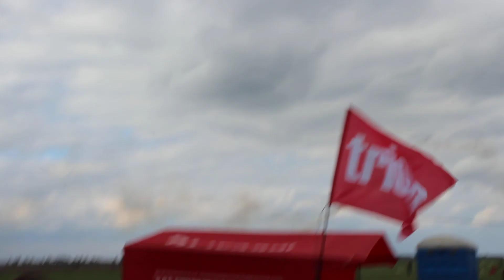Чугуев. Drag racing 21.09.2013. Выступление самолетов.